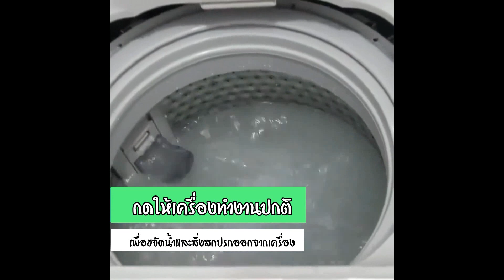MARINO ผงล้างเครื่องซักผ้า ผงล้างถังเครื่องซักผ้า ขจัดเชื้อโรคและกลิ่นอับในเครื่องซักผ้า No.Y245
MARINO ผงล้างเครื่องซักผ้า ผงล้างถังเครื่องซักผ้า ขจัดเชื้อโรคและกลิ่นอับในเครื่องซักผ้า แบบ 1 ซอง No.Y245